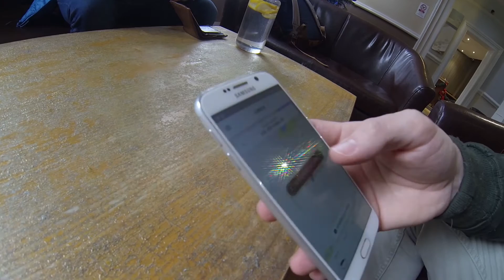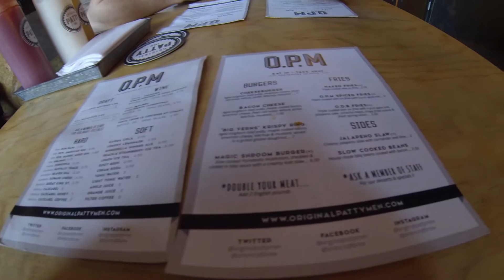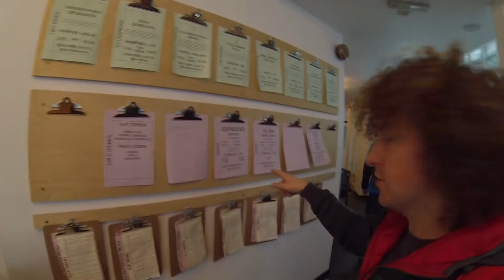Pixies in Birmingham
My brother and I stayed in Birmingham to watch the Pixies. Waking up with a hunger for food and a taste for craft ale we went searching for the best of both that Birmingham had to offer.